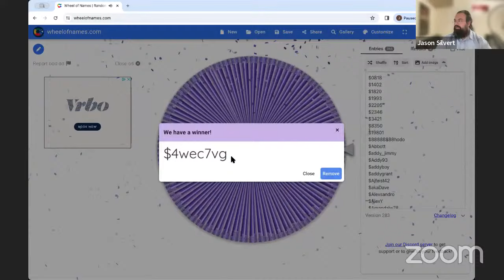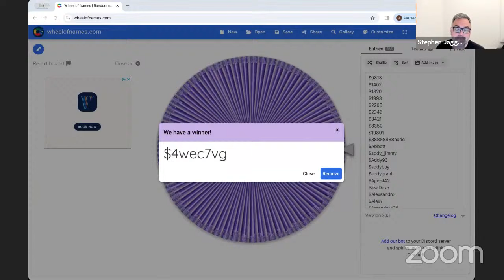Petro Fina YouTube Live Draw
To learn more about addy, become a member, and invest in real estate, visit addyinvest.ca or download the iOS app (Android version coming soon)

Follow the addy social channels to keep up with everything that's happening in the addy community: